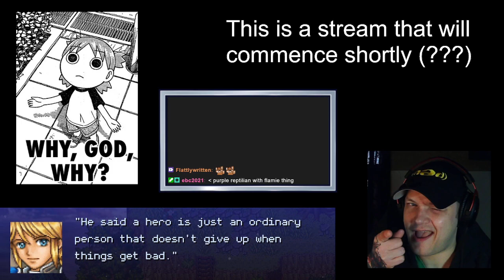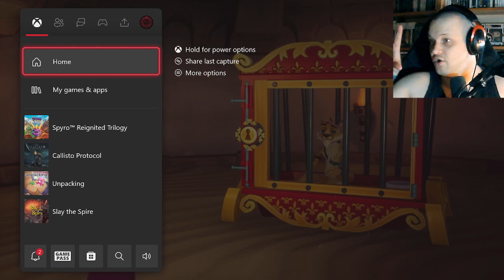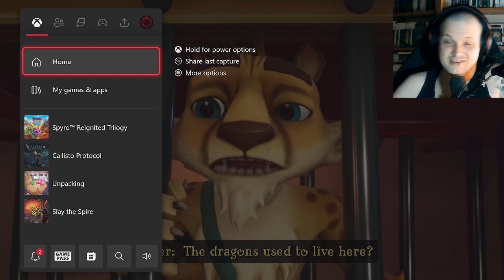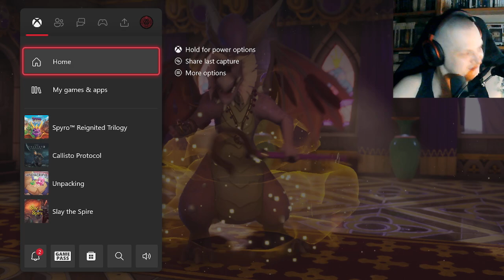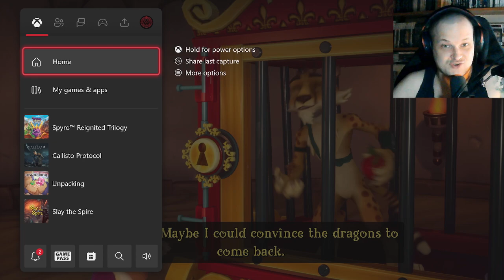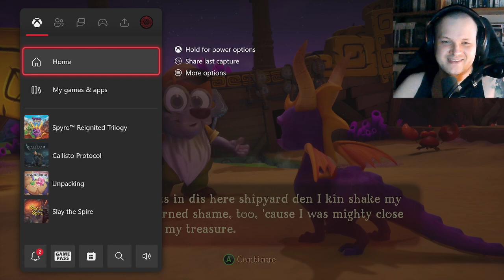The Iznib Show 815 (Spyro: Year of the Dragon Part 4)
The 4th part of our Spyro: Year of the Dragon playthrough.